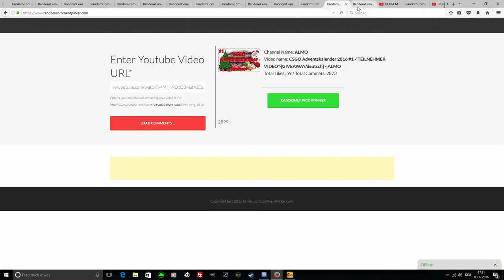CSGO Adventskalender 2016 #04 -"mehr skins"-[GIVEAWAY/deutsch] -|ALMO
► Mein Equipment

● Monitore: Kommen noch!